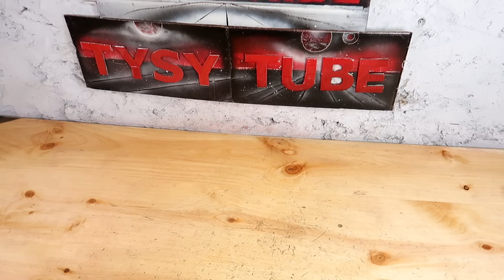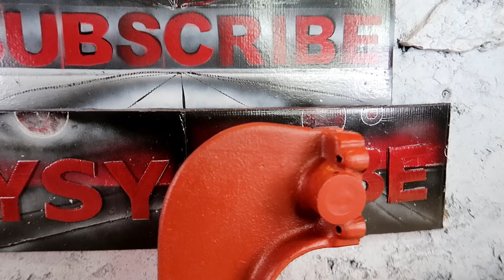Very Rusted Press Restoration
I found this Precision Press to my local flea shop. This is a manuall press particularly suitable for accurate assembly, precision punching and light press work.
Designed to give lasting trouble free service , the Ram & mating Pinion are manufactured in high tensile steel with machine cut teeth to ensure full tooth surface with a central  accurately aligned to the center in the ram itself.
The ram can be fitted with adjustable depth stops and slide way gib adjustment.

Index of operation and materials:

00:01  presentation
00:56  begin disassembly
03:12  preparing for removing rust with MC-51
05:30  grinding all the parts with wire wheel machine
07:32  cleaning all the shiny metal parts with metal cleaner and scotch brite
08:51  polishing all the shiny parts with metal polish and cloth wheel
09:46  degreasing with alcohol
10:00  protecting the parts for painting
10:21  apply anti-rust spray
11:15  sanding the primer
11:37  first coat of the Hammerite paint (blue nuit)
13:53  second coat of paint
14:56  start reassembling
18:26  applyng the anti rust oil Owatrol